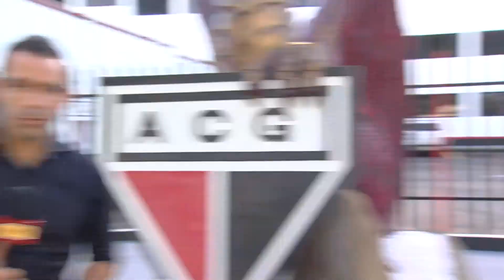SagresTV: Estádio Olímpico recebe finais do Goianão 2019 entre Atlético x Goiás